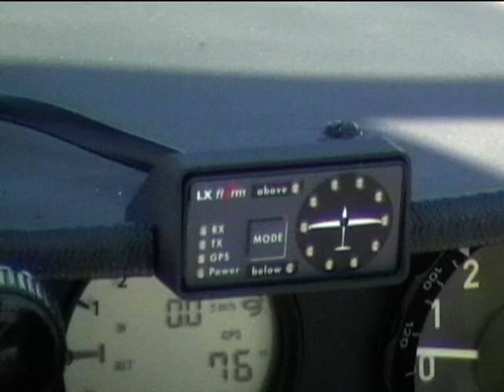Ecka gliding cup 2011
Mutual Slovenian and Serbian National Championship